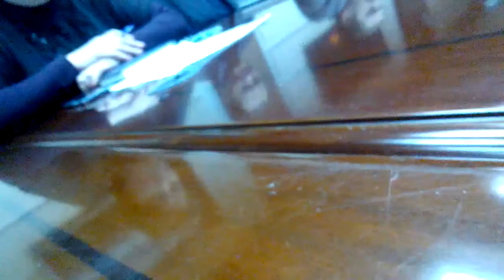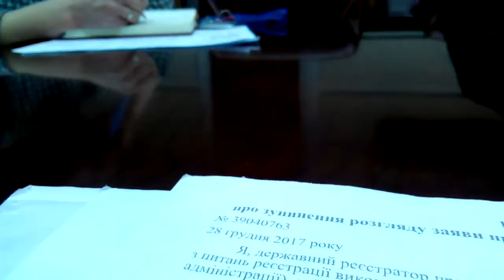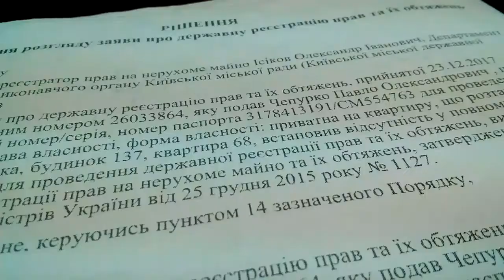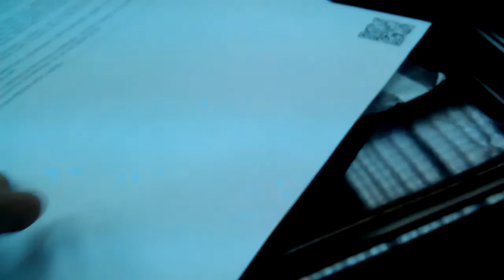Встреча инвесторов ЖК Озерное 2 очередь с "антилидером" Киевгорстрой 23-01-18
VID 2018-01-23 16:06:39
Обуховская 137-139